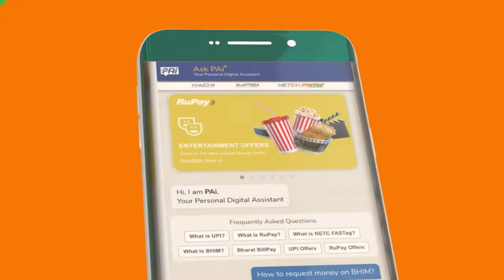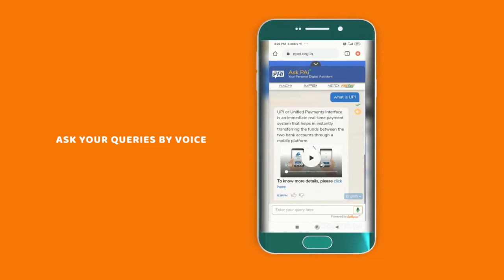Your personal artificial intelligence Chatbot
Introducing PAi, the AI enabled personal assistant to improve digital financial inclusion in the country. PAi acts intuitively 24x7 to help you with accurate information on NPCI products and services. Take a look!